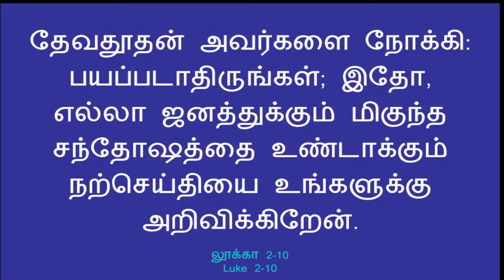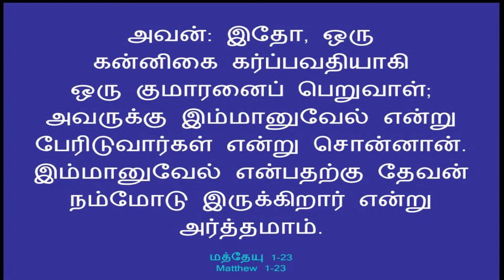TAMIL CHILDREN SABBATH SCHOOL | LESSON 10 QTR 4, 2021 | CTS OF SDA | EL GIBBOR ADVENT MINISTRIES..